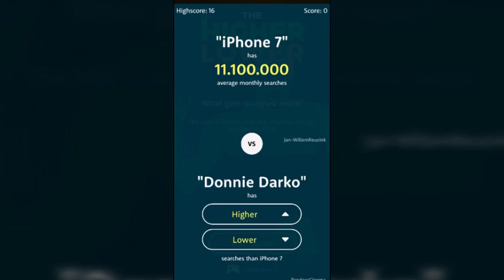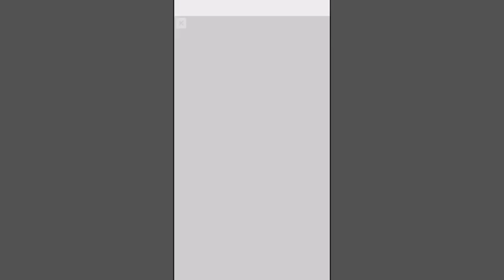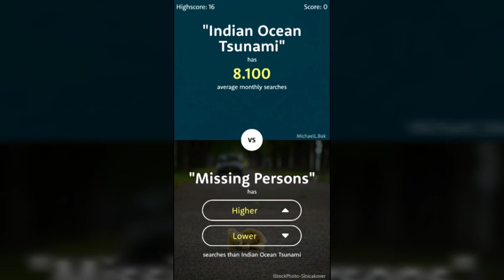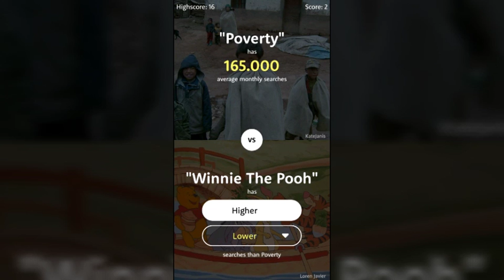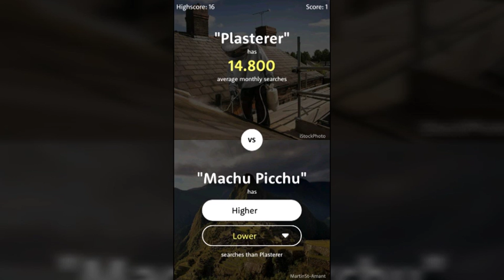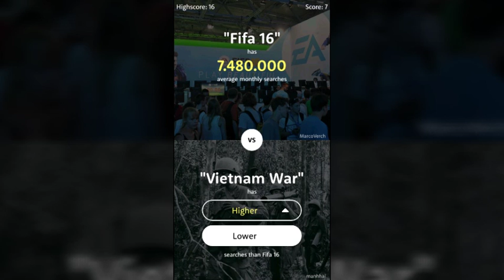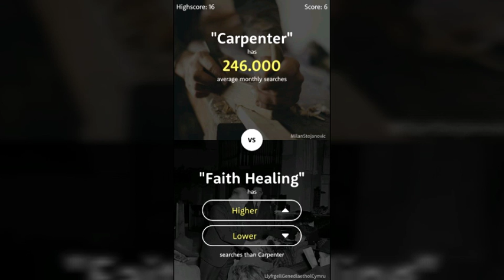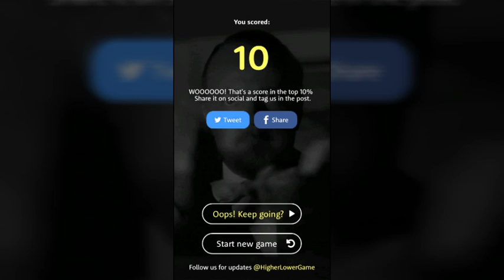The Higher Lower Game